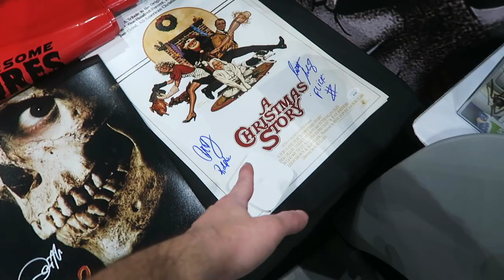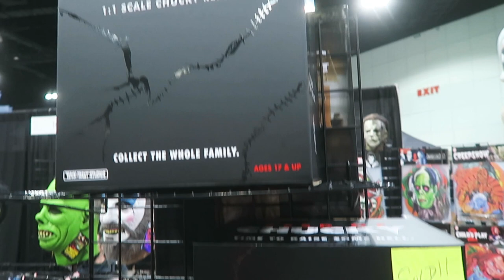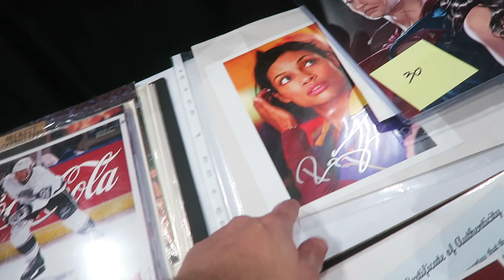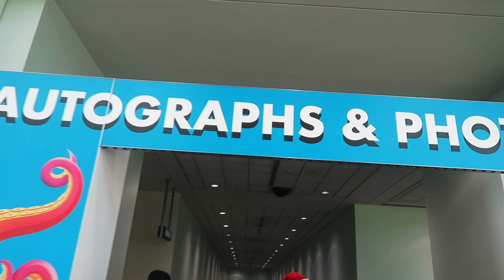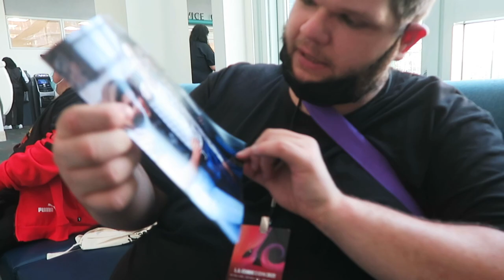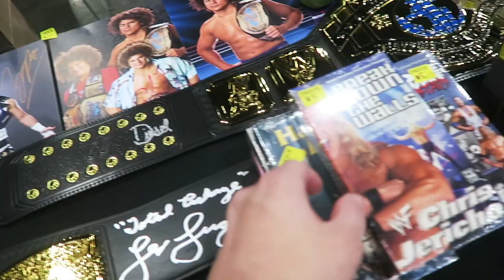FUN At L.A. Comic Con 2021 !!! Cosplayers /Tommy Wiseau !!! Vlogmas Day 6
▶Mailing Address
Brendan Mitchell